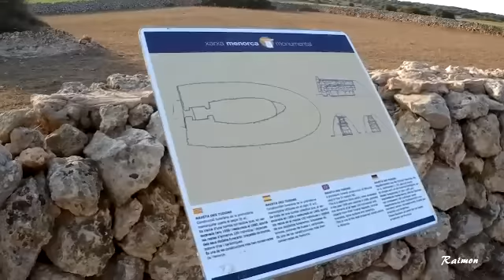Edificio mas antiguo de Europa , Naveta Des Tudons ( Menorca )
La Naveta Des Tudons es el monumento prehistórico más famoso de Menorca y de las islas Baleares en general. Se dice que es el edificio más antiguo de toda Europa.

Las navetas son construcciones propias de Menorca y son de los monumentos funerarios más antiguos que se recuerdan. Se construyeron sobre el año 1000 a.C. y pertenecen a la cultura talayótica de la isla.

Su nombre viene dado porque su diseño recuerda a una nave invertida. En su construcción no se utilizó ningún tipo de cemento y son tan sólo piedras encajadas.

La Naveta Des Tudons fue encontrada y desenterrada a mediados del siglo pasado. Durante las excavaciones se encontraron cuerpos acompañados de los objetos personales con que fueron enterrados, con lo que sabemos que en ella realizaron entierros colectivos. Mide 13,6 metros de larga por 6,4 de ancha.

A día de hoy, el acceso al interior de la Naveta Des Tudons está prohibido por motivos de seguridad.

En las inmediaciones de la Naveta encontraréis los poblados talayóticos de Torrellafuda y Torretrencada.